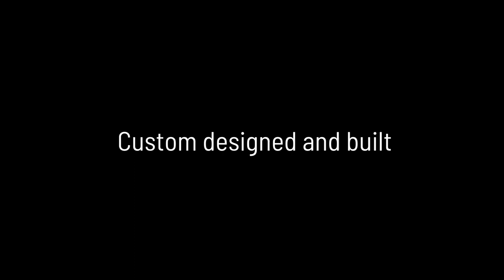Promo Video 2019 - UCAV | University of Cincinnati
This is the Promo video for the University of Cincinnati UCAV team in preparation for the 2019 AUVSI SUAS competition.